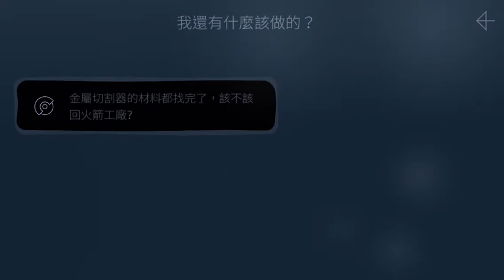[Gameplay] OPUS：靈魂之橋 Rocket of Whispers - Day 4 (金屬切割器 Metal Cutter)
English Version